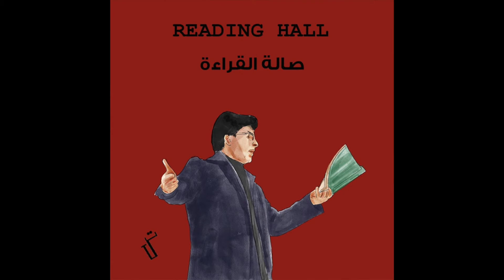Reading Hall in Bait Tarkib with Hussain Muttar and Bassim Salem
from the short novel "Jaffar & Maamoun" written by Hussain Muttar
musically accompanied by Bassim Salem